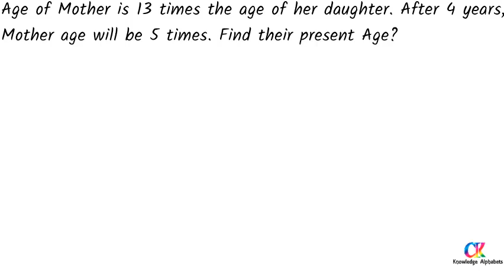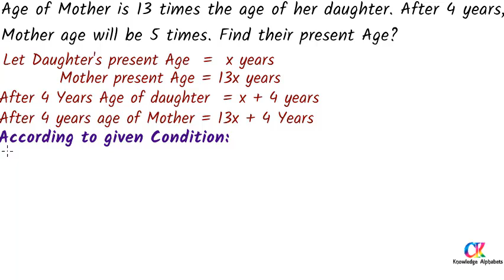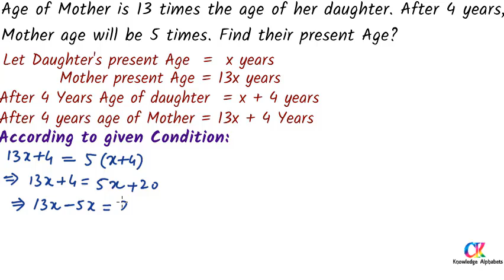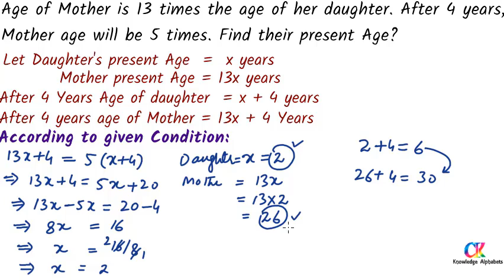NTS, ETEA, FPSC , PPSC , KPPSC Math Test Problems Part-3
Knowledge Alphabets has brought to you Lecture of Shabir Ahmad on Mathematics Test Problems of NTS, FPSC, KPPSC, ETEA
Topic: Age Calculation Problems

PET NTS Paper.
CT Questions.
DM MCQs,
TT 2019 papers DM Past papers.
AT NTS Paper.
PST Questions.
General Science NTS Past papers MCQs.
SST Past papers.
PET NTS Paper.
CT Questions.
DM MCQs,
AT NTS Paper.
PST Questions
SST Past papers.
PET NTS Paper.
CT Questions
DM MCQs,
AT NTS Paper.
PST Questions
SST Past papers.
PET NTS Paper.
CT Questions
DM MCQs,
AT NTS Paper.
PST Questions
SST Past papers.
PET NTS Paper.
CT Questions
DM MCQs,
AT NTS Paper.
PST Questions
SST Past papers.
PET NTS Paper.
CT Questions
DM MCQs,
AT NTS Paper.
PST Questions
SST Past papers.
PET NTS Paper.
CT Questions
DM MCQs,
AT NTS Paper.
PST Questions
SST Past papers.
PET NTS Paper.
CT Questions
DM MCQs,
AT NTS Paper.
PST Questions
SST Past papers.
PET NTS Paper.
CT Questions
DM MCQs,
AT NTS Paper.
PST Questions
SST Past papers.
PET NTS Paper.
CT Questions
DM MCQs,
AT NTS Paper.
PST Questions
SST Past papers.
PET NTS Paper.
CT Questions
DM MCQs,
AT NTS Paper.
PST Questions
SST Past papers.
PET NTS Paper.
CT Questions
DM MCQs,
AT NTS Paper.
PST Questions
SST Past papers.
PET NTS Paper.
CT Questions
DM MCQs,
AT NTS Paper.
PST Questions
SST Past papers.
PET NTS Paper.
CT Questions
DM MCQs,
AT NTS Paper.
PST Questions
SST Past papers.
PET NTS Paper.
CT Questions
DM MCQs,
AT NTS Paper.
PST Questions
SST Past papers.
PET NTS Paper.
CT Questions
DM MCQs,
AT NTS Paper.
PST Questions
SST Past papers.
PET NTS Paper.
CT Questions
DM MCQs,
AT NTS Paper.
PST Questions
SST Past papers.
PET NTS Paper.
CT Questions
DM MCQs,
AT NTS Paper.
PST Questions
SST Past papers.
PET NTS Paper.
CT Questions
DM MCQs,
AT NTS Paper.
PST Questions
SST Past papers.
PET NTS Paper.
CT Questions
DM MCQs,
AT NTS Paper.
PST Questions
SST Past papers.
PET NTS Paper.
CT Questions
DM MCQs,
AT NTS Paper.
PST Questions
SST Past papers.
PET NTS Paper.
CT Questions
DM MCQs,
AT NTS Paper.
PST Questions
SST Past papers.
PET NTS Paper.
CT Questions
DM MCQs,
AT NTS Paper.
PST Questions
SST Past papers.
PET NTS Paper.
CT Questions
DM MCQs,
AT NTS Paper.
PST Questions
SST Past papers.
PET NTS Paper.
CT Questions
DM MCQs,
AT NTS Paper.
PST Questions
SST Past papers.
PET NTS Paper.
CT Questions
DM MCQs,
AT NTS Paper.
PST Questions
SST Past papers.
PET NTS Paper.
CT Questions
DM MCQs,
AT NTS Paper.
PST Questions
SST Past papers.
PET NTS Paper.
CT Questions
DM MCQs,
AT NTS Paper.
PST Questions
SST Past papers.
PET NTS Paper.
CT Questions
DM MCQs,
AT NTS Paper.
PST Questions
SST Past papers.
PET NTS Paper.
CT Questions
DM MCQs,
AT NTS Paper.
PST Questions
SST Past papers.
PET NTS Paper.
CT Questions
DM MCQs,
AT NTS Paper.
PST Questions